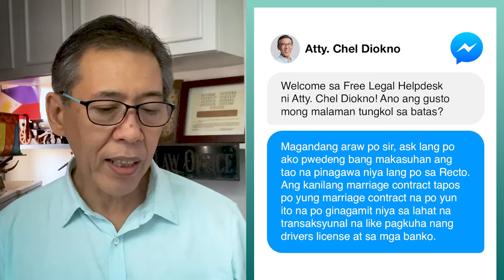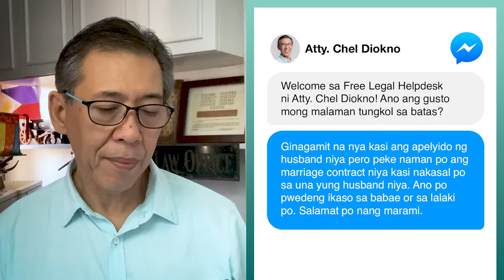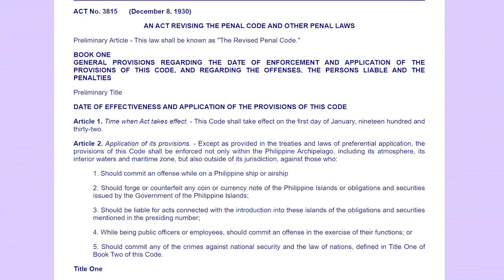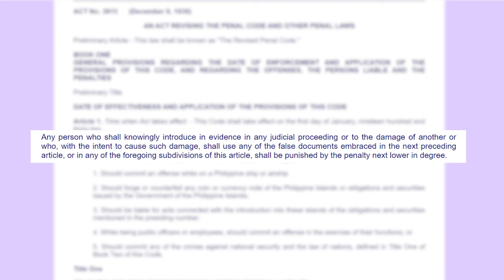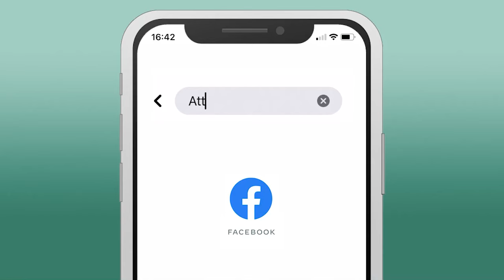Maaari bang makasuhan ang gumagamit ng pekeng dokumento?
Idinulog ni AJ mula sa Baguio ang isyu tungkol sa kanyang kakilala na gumagamit ng pekeng marriage contract upang kumuha ng mga legal na dokumento tulad ng drivers license at transaksyon sa bangko. Ayon sa kanya, ginagamit daw ng babae ang apelyido ng asawa kahit hindi naman tunay ang kanilang marriage contract. Alamin natin kung illegal ito sa vlog na ito!

May gusto ka bang malaman tungkol sa batas? Kumonsulta sa ating Free Legal Helpdesk! Pumunta sa at i-click ang "Send Message". Sagot kita, kakampi!